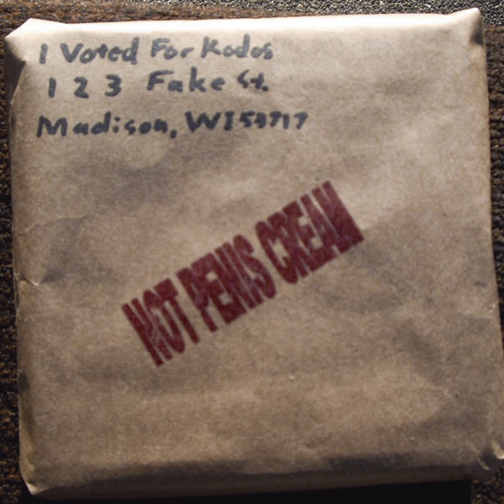Not Penis Cream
Not Penis Cream · I Voted For Kodos

Music Publisher: I Voted For Kodos